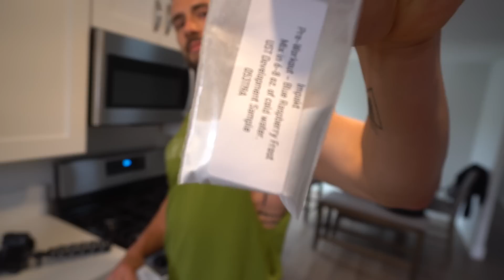Back & Shenanigans feat. Nick the Trainer | San Diego VLOG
Instagram.com/em_dunc